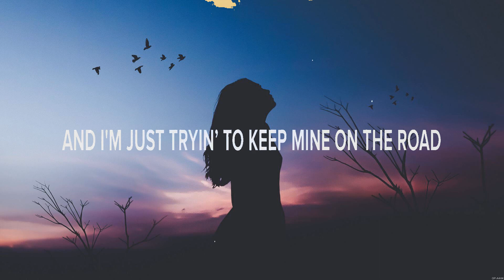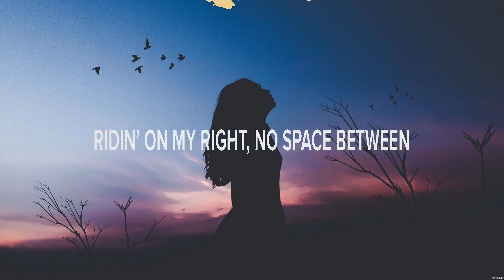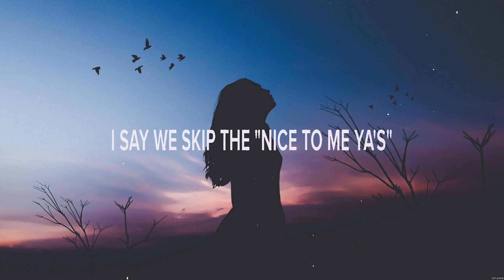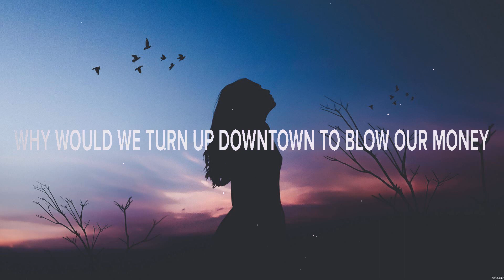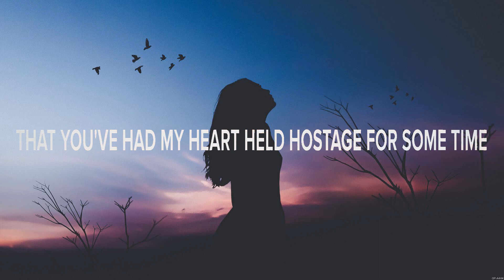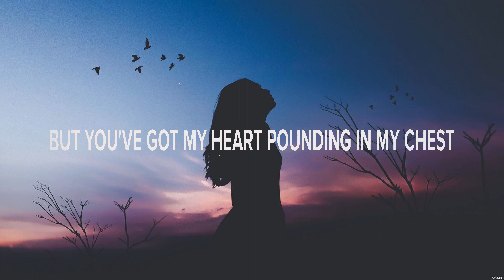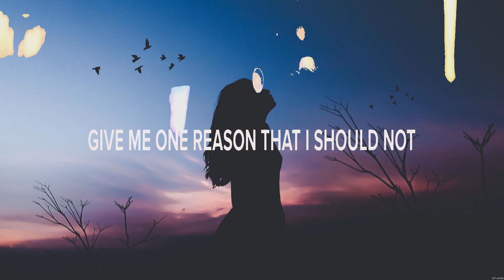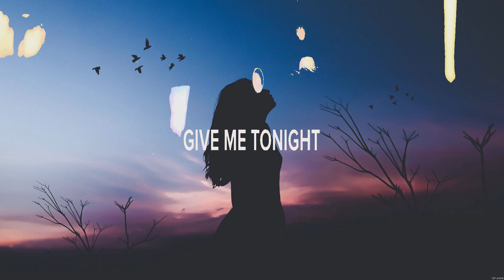Jade Eagleson Close Lyrics John Lane, Sam Riggs, Brad Cox #6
Jade Eagleson - Close (Lyrics) John Lane, Sam Riggs, Brad Cox

1. Jade Eagleson - Close
2. John Lane - Turn Up Country
3. Sam Riggs - Obsessed
4. Brad Cox - Give Me Tonight